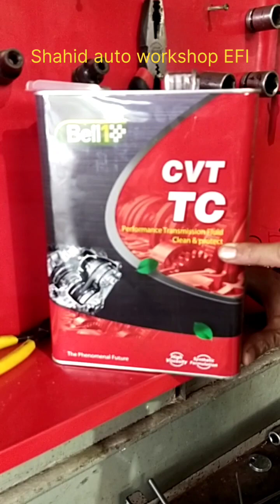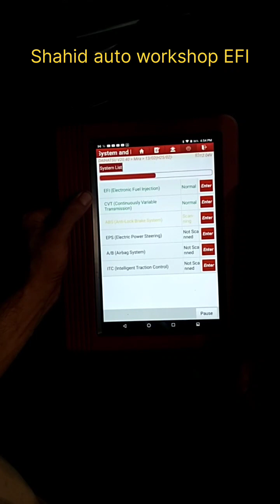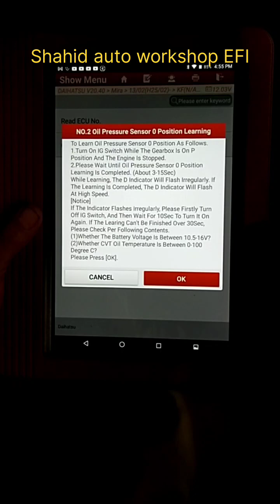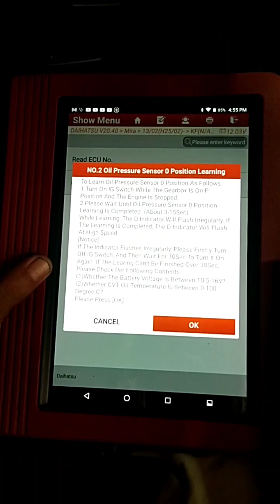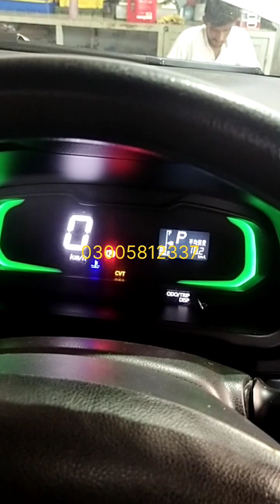Daihatsu Mira CVT oil change learning